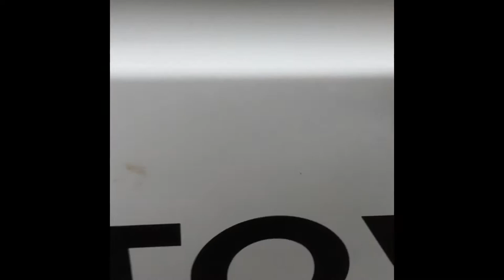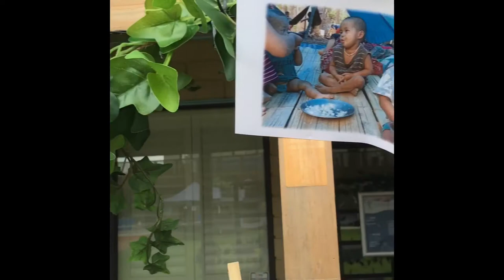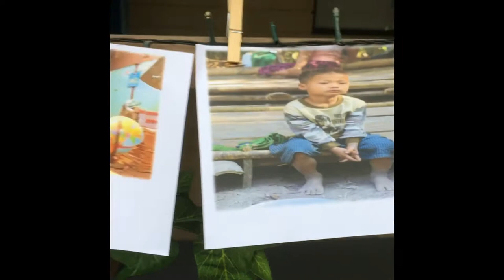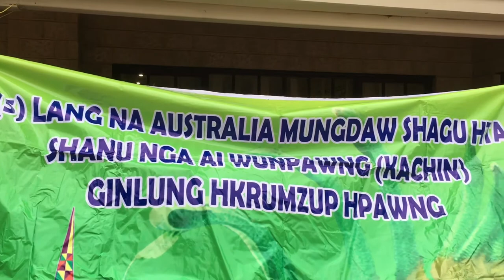Karen & Kachin fundraising